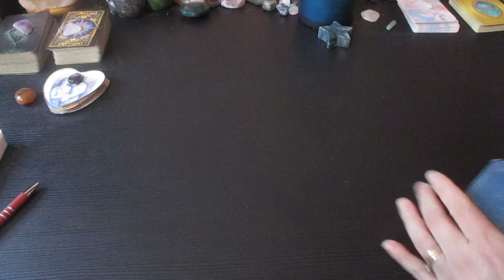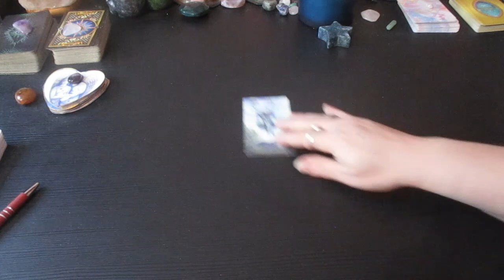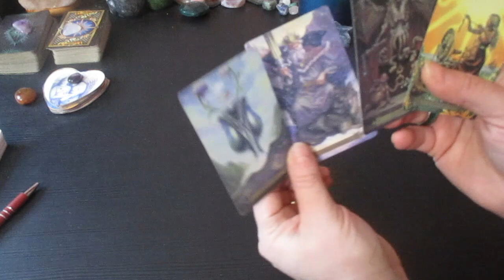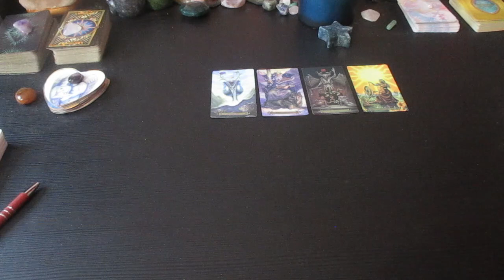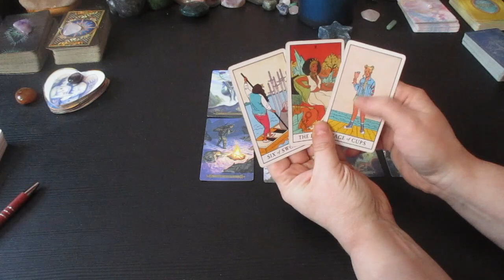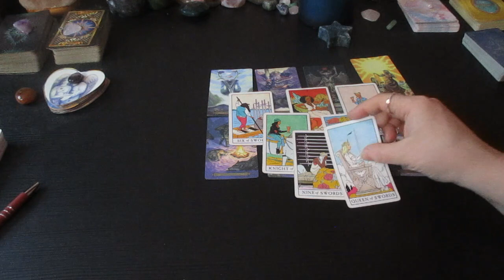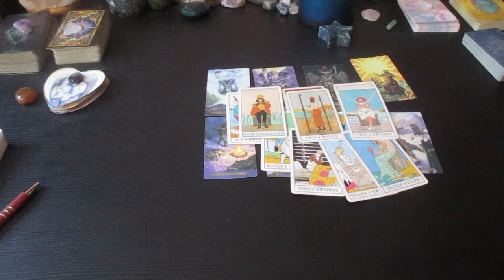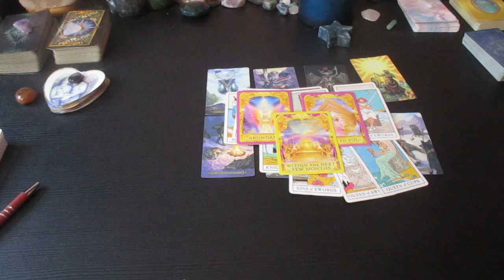ARIES ♈The Next 48 Hours Changes What you Need to know....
Much love!
~Renee G